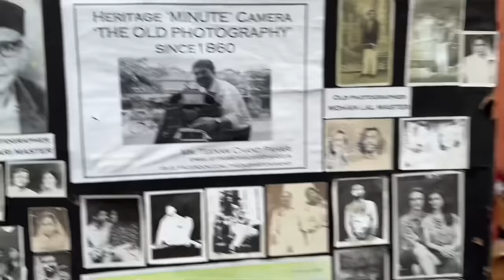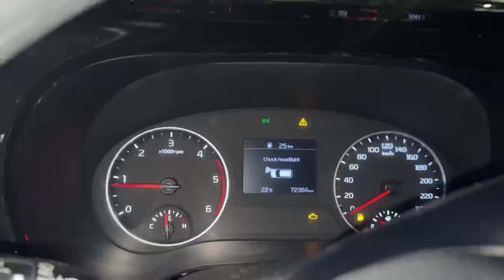Yashi ne katwa diye lambe baal Ghar valo ka reaction